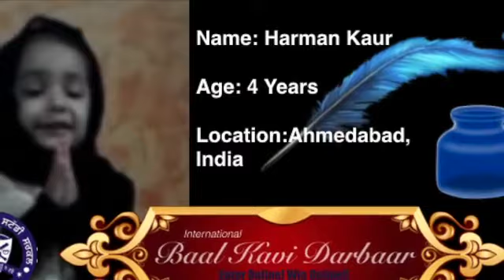Kavi_Harman_Kaur_Ahmedabad_4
This video is about Kavi_Sukhdeep_Singh_Amritsar_17